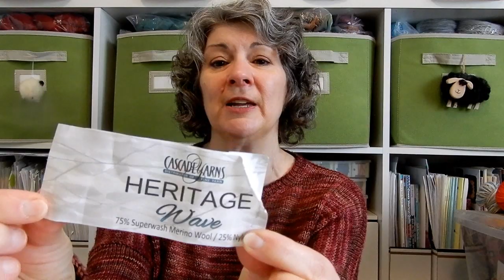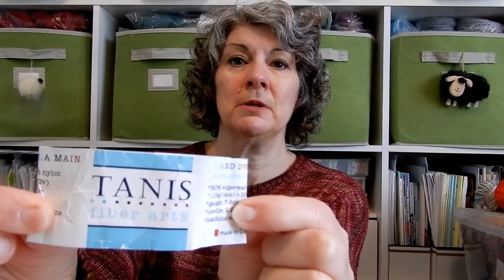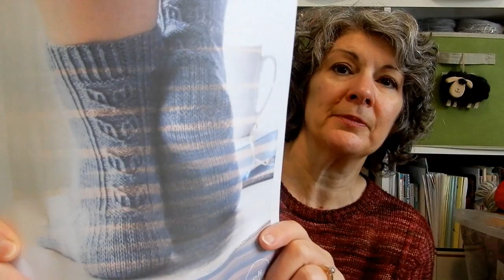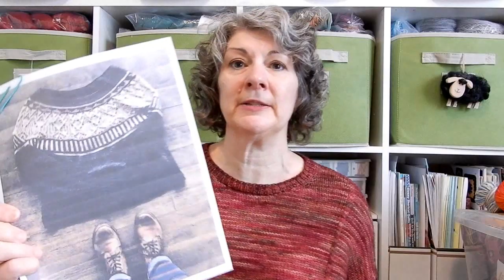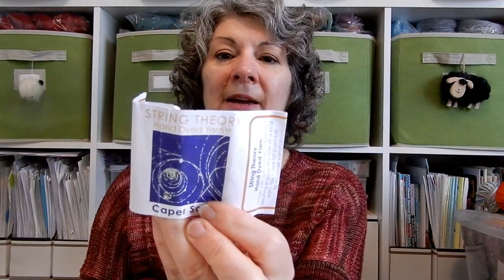A Stitch in Time Podcast Episode 124: Knitting and Nature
Join me as I talk about my latest knitting and sewing projects.